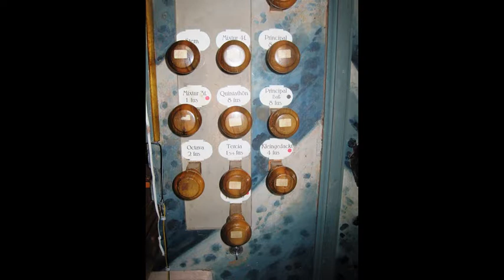Orgelschätze in Thüringen: Die Döring-Orgel in Bettenhausen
Das Orgelportrait / Orgelvorstellung (119): Die Döring-Orgel in der Ev. Pfarrkirche zum Heiligen Kreuz, Bettenhausen

Erbauer: Johann Ernst Döring 1747

Hauptwerk, CD-c3
Principal 8'
Quintatön 8'
Violdigamba 8'
Spitzflöte 4'
Quinta 3'
Octava 2'
Tertia 1 3/5'
Mixtur 3f.

Positiv, CD-c3
Grobgedackt 8'
Fleutravers 8'
Kleingedackt 4'
Principal 2'
Quinta 1 1/2'
Mixtur 3f.

Pedal, CD-a°
Subbaß 16'
Principalbaß 8'
Posaune 8'

Manualkoppel
Pedalkoppel
Zwei Cymbelsterne

Klangbeispiele:
Sorge, Georg Andreas: Praeludium Es-Dur aus der "Clavier-Übung"
Michael, Christian: Praeludium in d
Bach, Johann Sebastian: Ach Herr, mich armen Sünder BWV 742
Simon, Johann Caspar: Ach Herr, mich armen Sünder (Variationen)